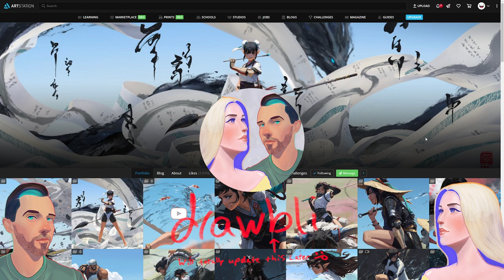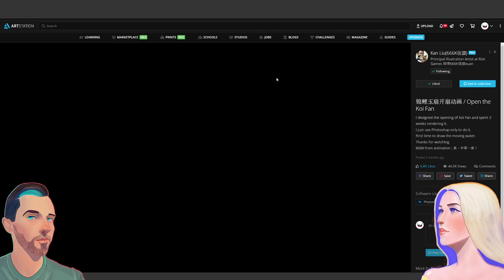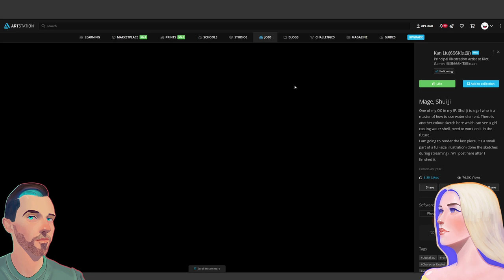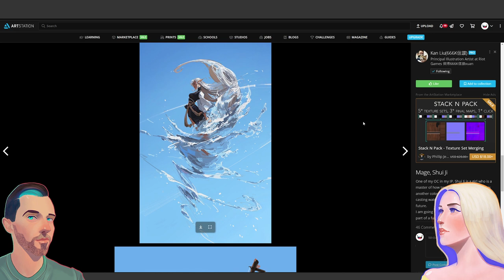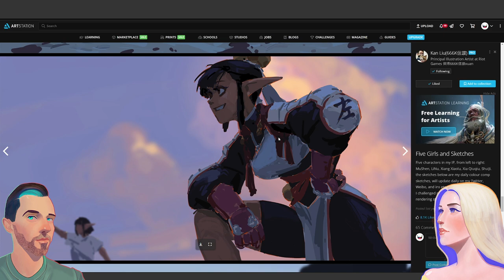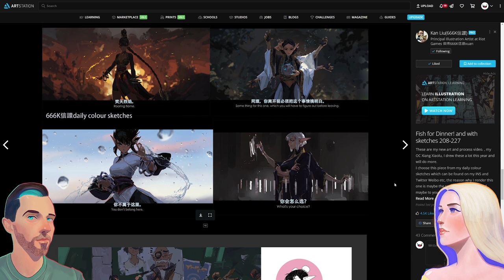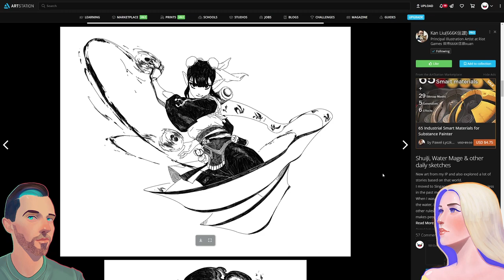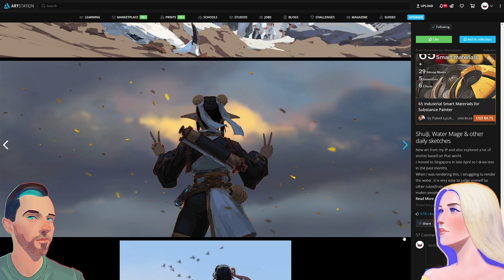Is Kan Liu the Greatest Artist Alive? - SPOILERS: Yes.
. What Would the World Look Like Without Kan Liu? A lot worse, that's for sure! If you all enjoyed this little art adventure into someone else's work please let us know if you would like to see more.

🎨 Check out these great playlists to see our newest Drawbli Episodes!

❌ Thumbnail artwork by the incredibly talented Kan Liu + All of the amazing artists featured in this video: